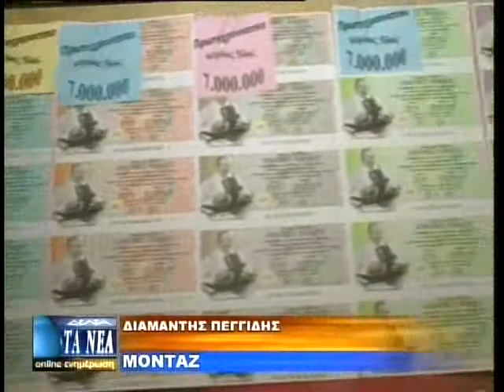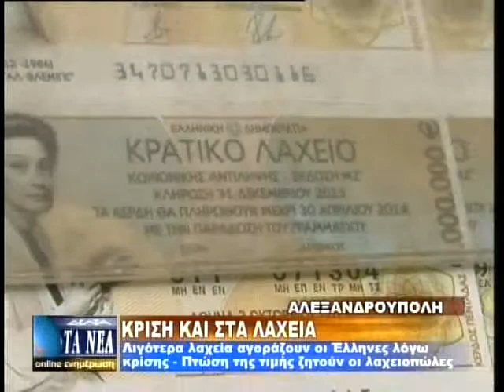ΛΙΓΟΤΕΡΑ ΛΑΧΕΙΑ ΑΓΟΡΑΖΟΥΝ ΟΙ ΕΛΛΗΝΕΣ